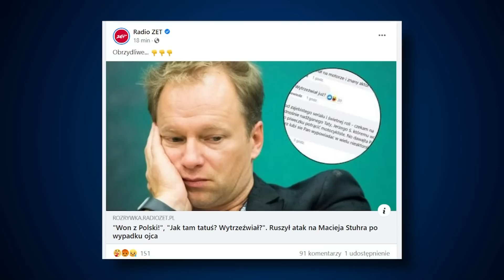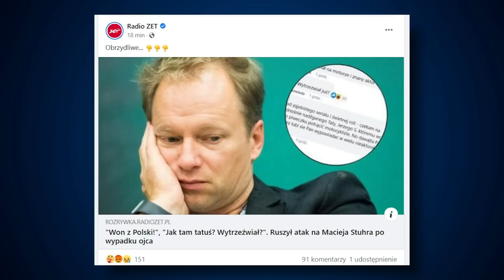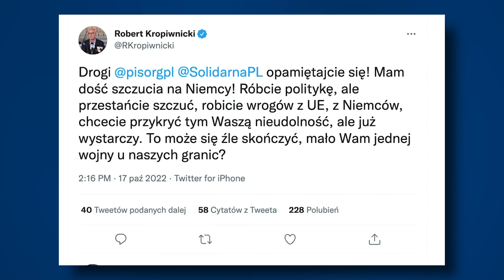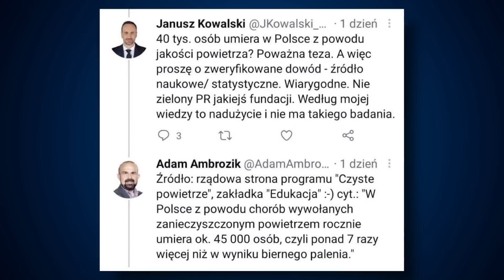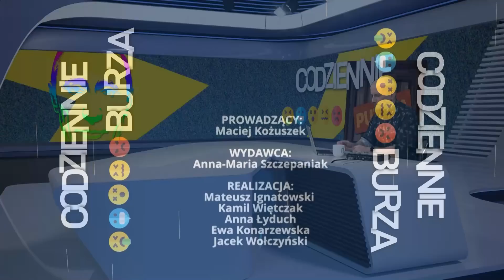Czy Jerzy S. znanym aktorem jest? | Codziennie *****burza | TV Republika